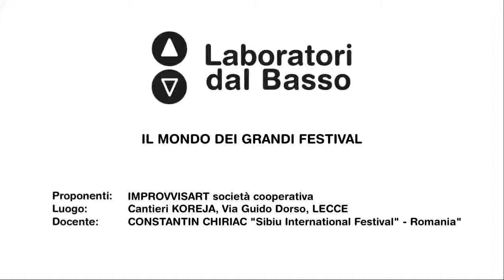Ldb IlTeatroFuoriDalTeatro_07 (parte 2) Chiriac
Lezione 07 (parte 2): I grandi festival
Docente: Costantin Chiriac
Contenuti: L'arte dell'organizzazione teatrale, management culturale, l'organizzazione di un festival internazionale.

Proponenti: ImprovvisArt